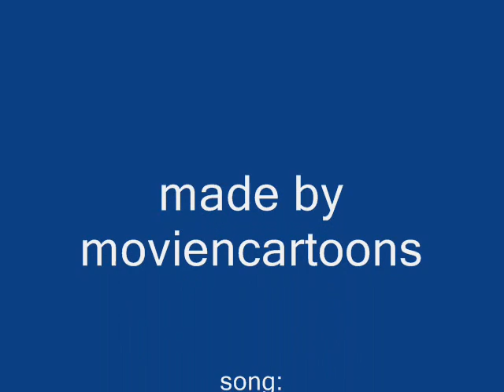Nathan Rosenberg Confront the Psychic Wall of Energy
Originally published in December 2008.